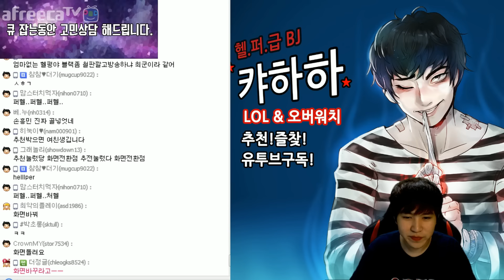[캬하하] 캬악탱 만담 BJ 3인으로 게임 박살내기 ㅋㅋㅋㅋ ( League of Legends Ezreal ADC )